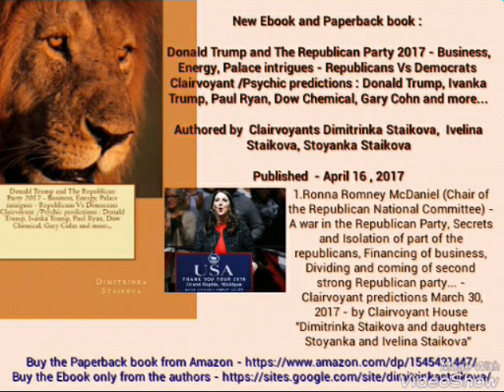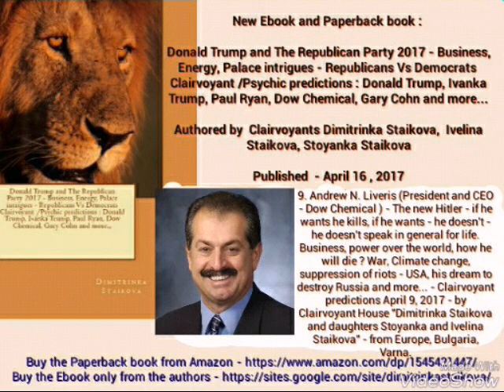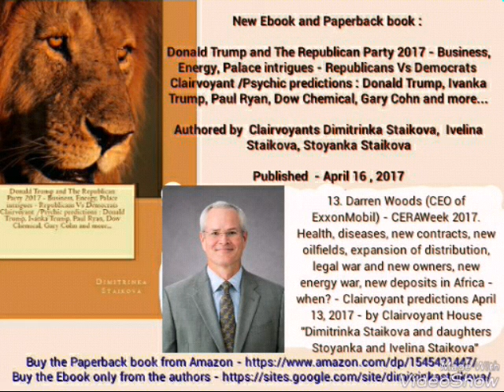Donald Trump and The Republican Party 2017 - Republicans Vs Democrats Clairvoyant predictions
Donald Trump and The Republican Party 2017 - Business, Energy, Palace intrigues - Republicans Vs Democrats Clairvoyant /Psychic predictions : Donald Trump, Ivanka Trump, Paul Ryan, Dow Chemical, Gary Cohn and more...

Authored by Clairvoyants  Dimitrinka Staikova, Ivelina Staikova, Stoyanka Staikova

You will receive the PDF file in the next 24 hours with Email delivery.

Table of Contents :
1.Ronna Romney McDaniel (Chair of the Republican National Committee) - A war in the Republican Party, Secrets and Isolation of part of the republicans, Financing of business, Dividing and coming of second strong Republican party... - Clairvoyant predictions March 30, 2017 - by Clairvoyant House "Dimitrinka Staikova and daughters Stoyanka and Ivelina Staikova"
2. Paul Ryan (Speaker of the United States House of Representatives) - Health. He is ahead of a wing in the Republican party (military business and energy). The future of USA and the Republican Party year 2017 through the eyes of Paul Ryan, lawsuits, a war in the business and. - Clairvoyant predictions March 30, 2017
3. Mark Meadows (Chairman of House Freedom Caucus - right-wing of the Republican party) - Leader and political party - year 2017 - a struggle for energy business. Clashes with Black movements, russians, italians. - Clairvoyant predictions April 1, 2017
4. Mitch McConnel (Senate Majority Leader, member of the Republican Party) - Energy Business - attempts for uniting, investments in Space business, diamonds and successors - Clairvoyant predictions April 1, 2017
5. Kevin McCarthy (Republican party, House Majority Leader in the United States House of Representatives) - Year 2017- the worst year for mr. McCarthy - life, health, work, business and he almost succeeds to unite the Republican Parthy until January 2018 - Clairvoyant predictions April 2, 2017
6. First Abu Dhabi Bank - NBAD (UAE's largest bank) and Abdulhamid Saeed (Bank's group chief executive officer) - Health, New Energy contracts for oil extraction, a war, large - scale underground and underwater construction, new technologies, newly purchased island, through the fire of year 2017 - Clairvoyant predictions April 3, 2017, 10 am
7. Fabian Picardo (Chief Minister of Gibraltar) - A war for Gibraltar. When Gibraltar will be negotiated from EU for Spain? - Clairvoyant predictions April 5, 2017
8. Donald Trump - the US attack in Syria - A bank, vaults and gold. Fear about transportation by sea. - Clairvoyant predictions April 8, 2017, 10 am.
9. Andrew N. Liveris (President and CEO - Dow Chemical ) - The new Hitler - if he wants he kills, if he wants - he doesn't - he doesn't speak in general for life. Business, power over the world, how he will die ? War, Climate change, suppression of riots - USA, his dream to destroy Russia and more... - Clairvoyant predictions April 9, 2017
10. William J. Callahan ( Acting Director of Secret Service) - Who manages : mr. Callahan or Ivanka Trump ? When there will be an award for "the head of the President" and by who ? Assault against Donald Trump - When? Health problems - when? Internal war in USA and palace coups. - Clairvoyant predictions April 11, 2017, 10 am
11. Gary Cohn ( Chief economic advisor to President Donald Trump and president of Goldman Sachs) - Bad health, nerves - democrats business, energy, prisons..., energy business. How will be eliminated the business of the democrats? (details). Earning of money, gold - with war... Mission "alien space technology"...His power... - Clairvoyant predictions April 10, 2017
12. Alexander Novak (Minister of Energy in Russia) in CERA Week 2017 -Texas, USA. War, Gas corridors, oil fields. Joint ventures? Cooperation? A war for territories - oil and gas fields, shareholding - Turkish Stream, Israeli - Cyprian, Syrian, Iraqian, Egyptian, Lybian. - Clairvoyant predictions April 12, 2017, 10 am
13. Darren Woods (CEO of ExxonMobil) - CERAWeek 2017.
14. Ivanka Trump ( Advisor and daughter of President Donald Trump) - Health, Business, Seizure of energy business, Wars, War footing, Military Coup... Agreement with Russia about the distribution of the world... - Clairvoyant predictions April 14, 2017, 10 am.
+ Hottest News Predictions March -April 2017 by Clairvoyant House "Dimitrinka Staikova and daughters Stoyanka and Ivelina Staikova" - from Europe, Bulgaria, Varna.